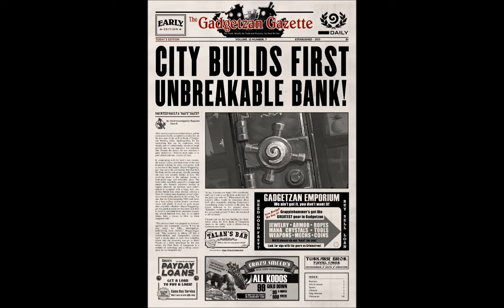Hearthstone new expansion teasers photos and information